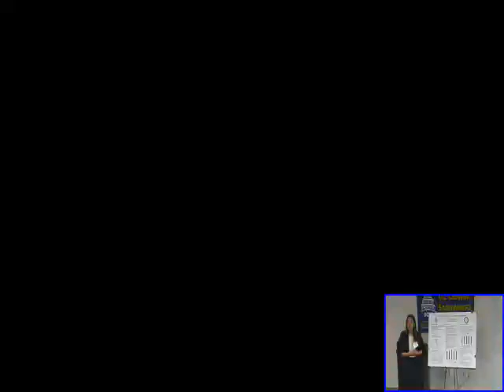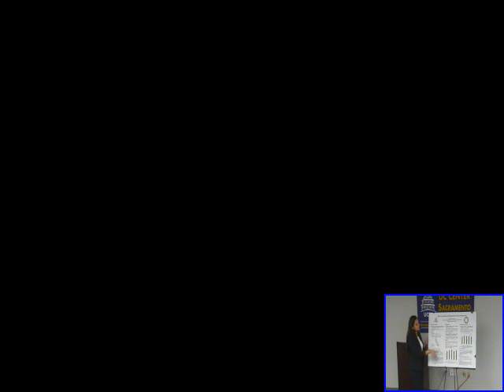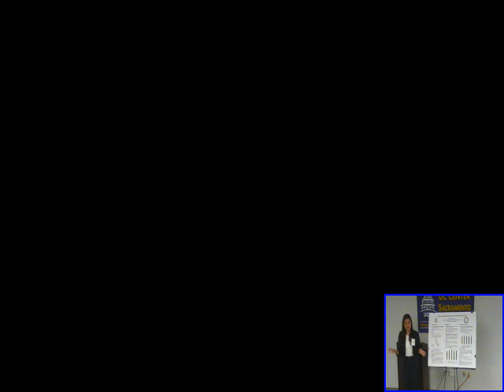20200311 104215A Fujimori Smith